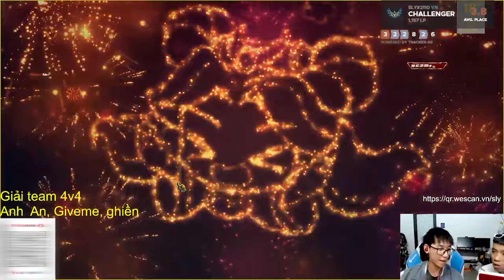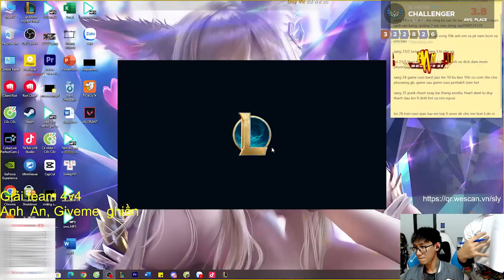Khi Sly Giảng Bài Và Cái Kết | SVM Sly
Kênh YTB duy nhất của Sly - Cảm ơn mọi người đã sub và xem video ♥
Livestream FB vào 9h sáng và 19h tối mỗi ngày